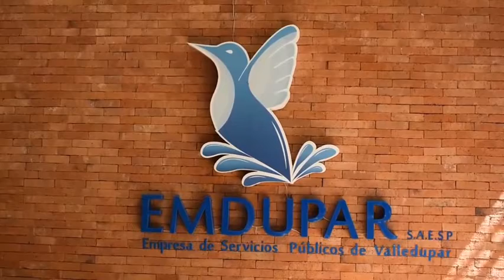CAPTURAN EX PROCURADOR DE RESTITUCION DE TIERRAS EN CESAR.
La aianza informativa CNC y Zona Minera TV les presenta el clic informtaivo del dia.
Gustavo Gutierrez Cabello sigue en recuperación. El Compositor vallenato se contagió de Covid19.
- En Concejo de Valledupar debaten sobre plan de salvamento de la empresa Emdupar ESP. Esta y otras noticias por aqui.